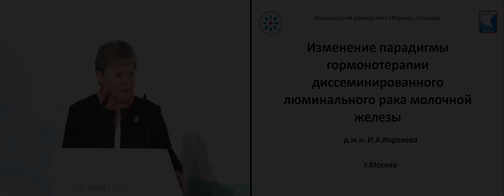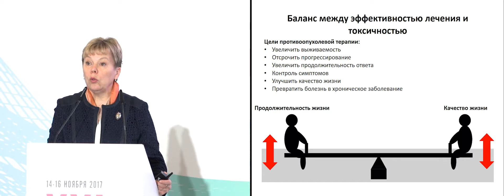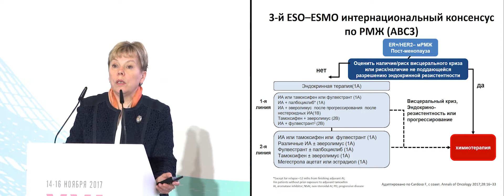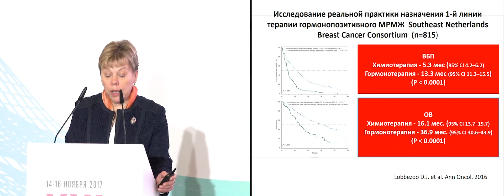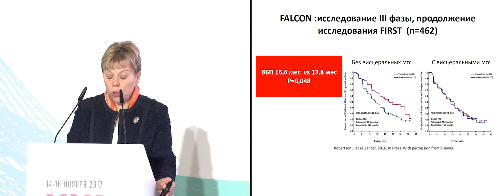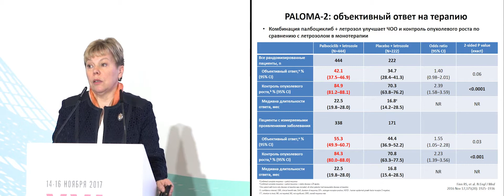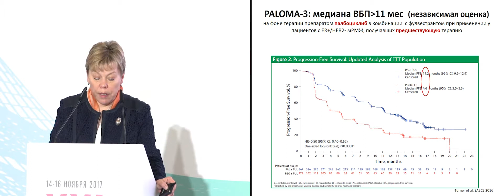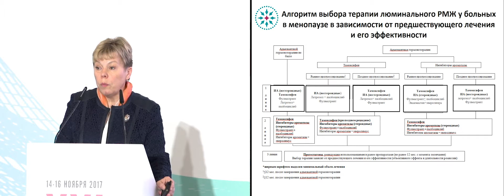Изменение парадигмы гормонотерапии диссеминированного люминального РМЖ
д.м.н. Королева Ирина Альбертовна (Самара)